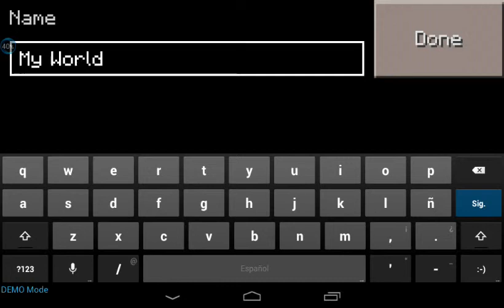Empezando la serie minecraftiana : )